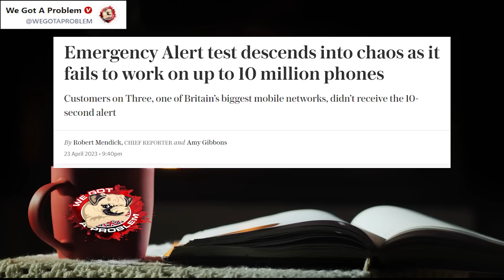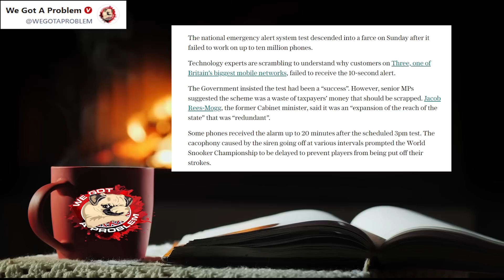It Was A Bit Of A Flop